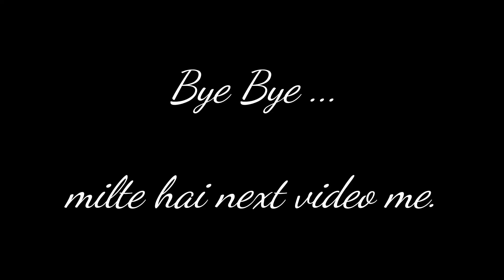Short Ride in Lockdown 5.0 | Fun Ride | Kolkata.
This is my first proper motovlog on this channel.
In this video i was riding activa 5g throughout jadavpur, Gariahat, park circus, sealdah, maidan and Victoria memorial .
It was really a fub ride, and my scooty was stuck on footpath.
I also included some cinematic, slow motion, and funny shots during the ride.

Its motivate me to create more beautiful videos for you.